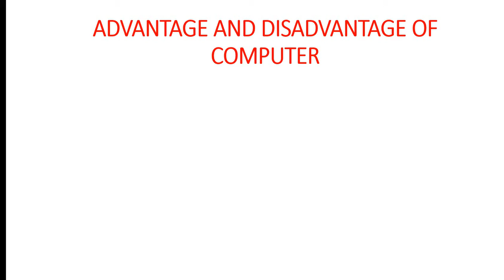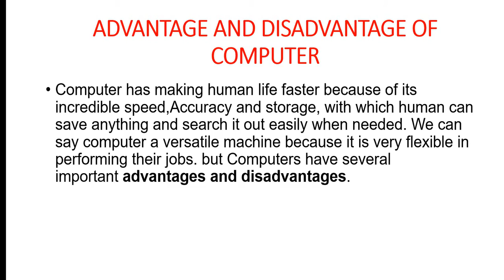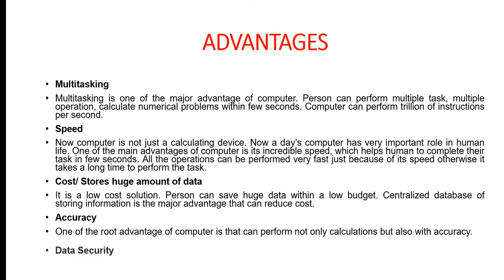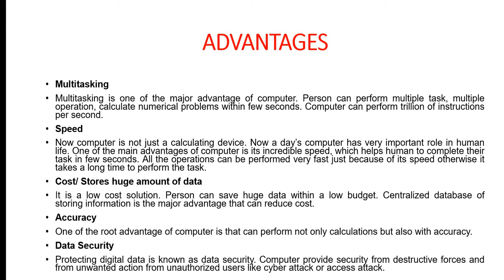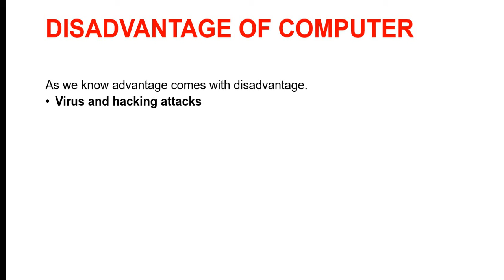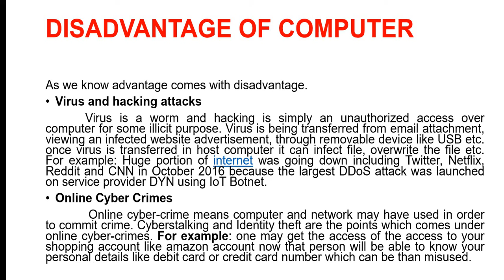advantages and disadvantages of computer